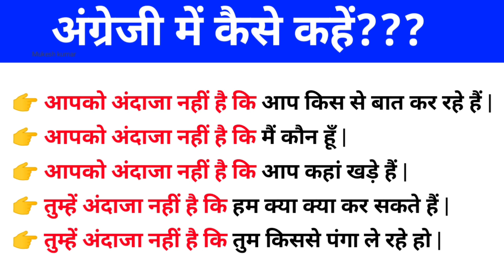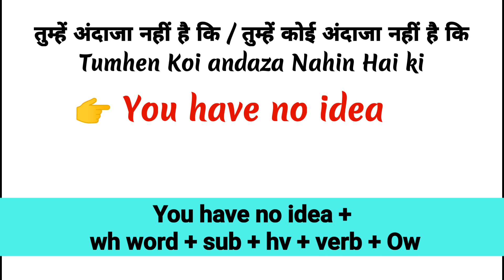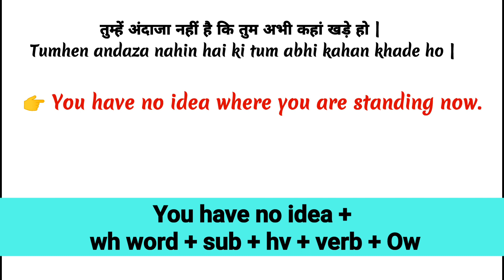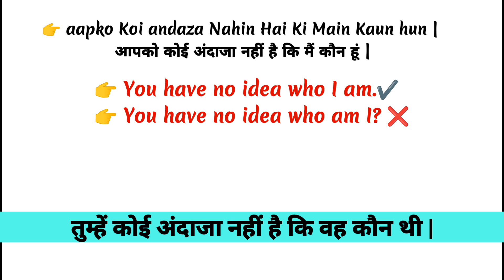Advance English Structure | Daily Use English Sentences | Advanced English Structure | Spoken